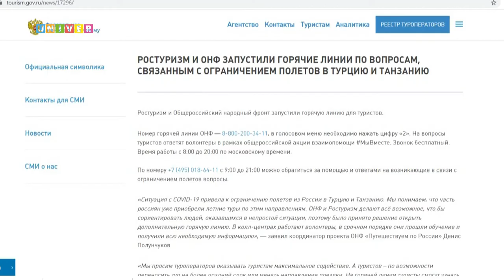ОГРАНИЧЕНИЕ ПОЛЕТОВ В ТУРЦИЮ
2020 год приучил к тому, что возможны самые нестандартные потрясения. Теперь каждый с пониманием относится к любым ограничительным мерам. Но что делать, если билеты в Турцию уже куплены и чемодан собран? Выясняла наш корреспондент.